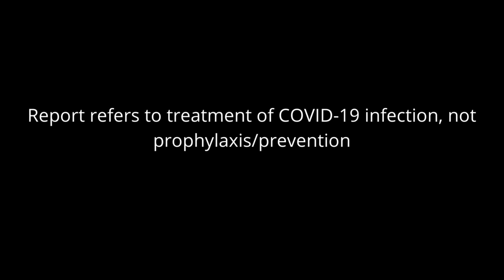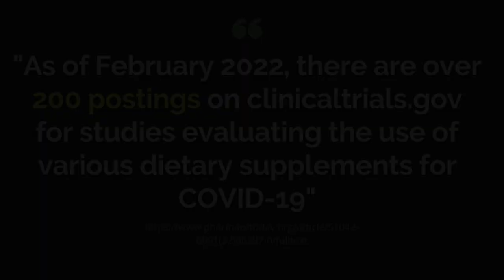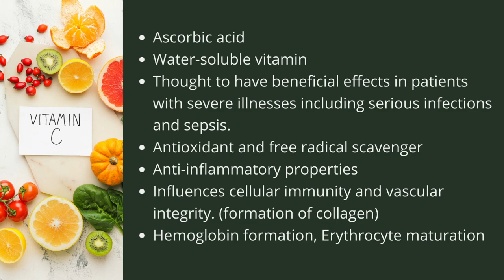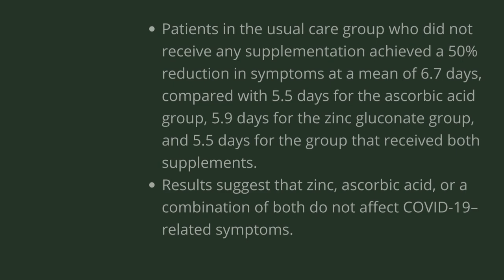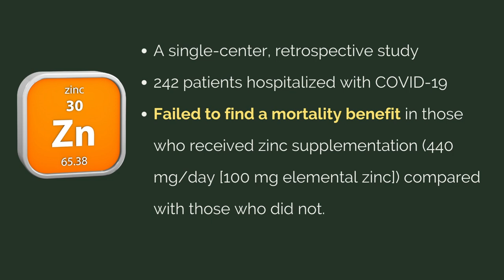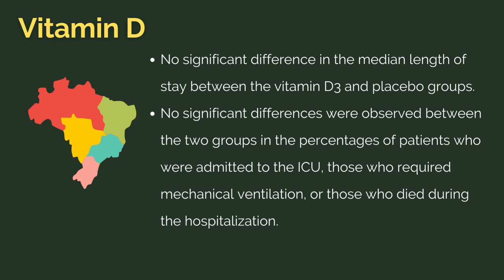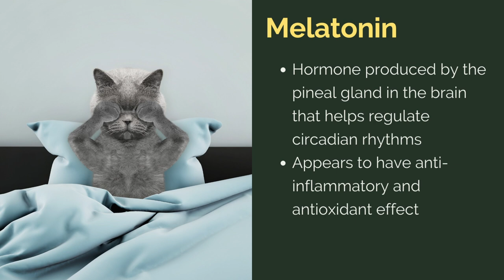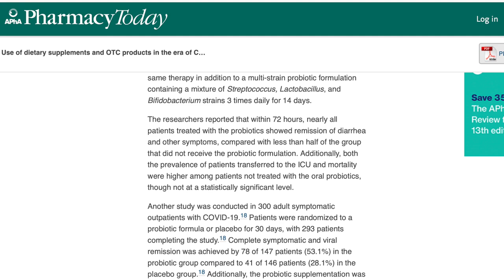Pharmacist Explains: Which vitamins or supplements help treat COVID-19 Symptoms?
Can taking dietary vitamins and supplements help treat symptoms of COVID-19? This video discusses a report that evaluates the current evidence for the use of vitamins and supplements for the treatment of COVID-19 and whether common over the counter vitamins and supplements can help to reduce the severity and/or symptoms associated with COVID-19 infection.

In the six weeks before April 5th, 2020, the first wave of the pandemic in the US, sales of dietary supplements increased 44%. That's $435 million relative to the same period. The previous year in March of 2020 alone, almost 120 million units of vitamins and supplements were sold.

Many of us increased our intake of vitamins and supplements when COVID-19 started, and there was the argument "why are officials not discussing this more? Why are we not being told to take certain vitamins, take certain supplements and get out and get some exercise and maybe some sunshine to help increase our vitamin D levels?"

And all of this certainly has its place. However, as pharmacists, we really need to see the evidence for indicating a certain vitamin or supplement before we can recommend it. So this is a report that is looking at the evidence to date of different vitamins and supplements studied throughout the pandemic for the treatment of COVID-19 infection. Please note that this report focuses on treatment of active COVID-19 infection and does NOT address prophylaxis or prevention of infection through the use of vitamins and/or supplements.

The report, entitled "Dietary supplements and OTC products use during COVID-19" was recently published in Pharmacy Today. Some of the text from this report that I'm sharing with you is actually direct copy from the report and so I must give them credit for this.

This video is for educational purposes only and is not intended to be a replacement for seeking care from a healthcare professional, making any changes to your medications or supplements can have adverse outcomes, many medications and supplements can interact with each other and cause undesirable outcomes, so please do not make any changes to your medications or supplements without consulting with your healthcare provider

References:

Use of dietary supplements and OTC products in the era of COVID-19

Vitamin D: How much is too much of a good thing?

00:00 How can Vitamins and Supplements reduce severity of COVID-19 symptoms
03:07 How vitamins are classified according to solubility
03:56 Vitamin C and Evidence for COVID-19 Treatment
06:44 Vitamin C Interactions with Medications
07:12 Zinc as a supplement for COVID-19
08:54 Vitamin D as a supplement for COVID-19
10:13 Recommended daily intake of Vitamin D
10:32 High Doses of Vitamin D
11:00 Omega-3 Fatty Acids as a supplement for COVID-19
12:17 Melatonin as a supplement for COVID-19
13:46 Echinacea, Probiotics, and Querecetin for COVID-19
14:21 Deep Breathing for Mental Health